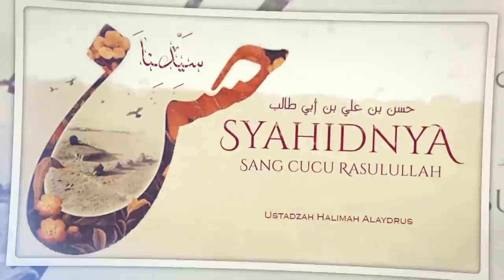Ustadzah Halimah Alaydrus - Shohibul Baqarah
CATATAN !!!
Share Video - video Kajian dengan catatan :
   meng-edit sebagian atau seluruhnya memanfaatkannya untuk keperluan
   komersil.
 * Tidak dimonetize.

Semoga bermanfaat
Jazakumullah khairan..